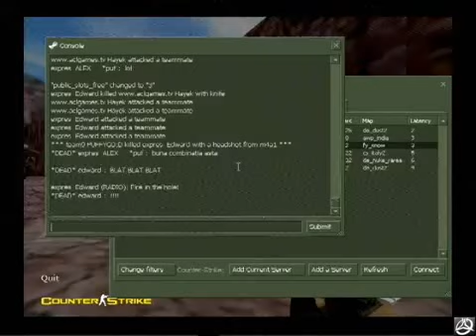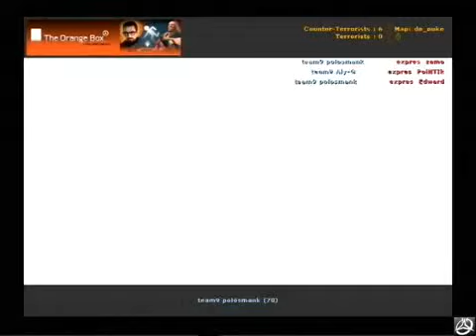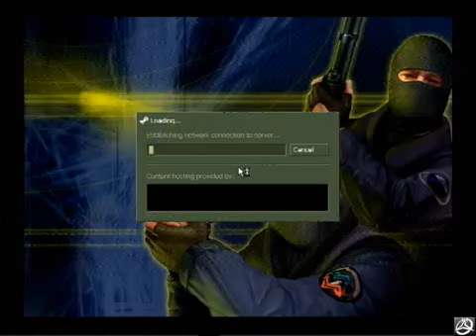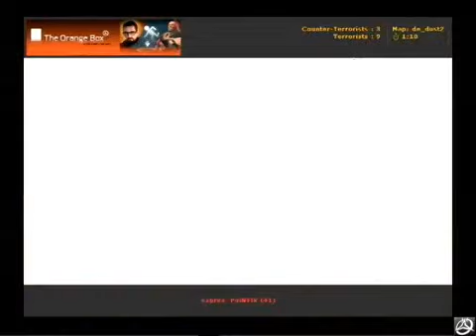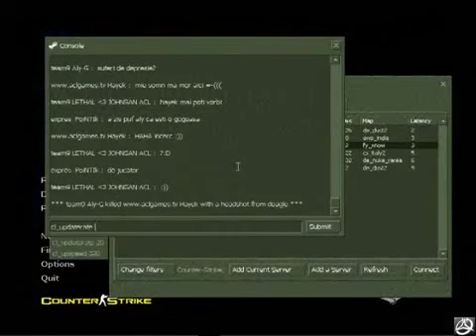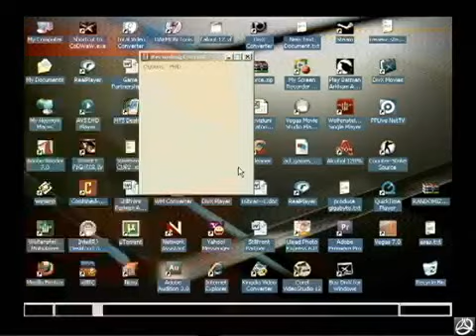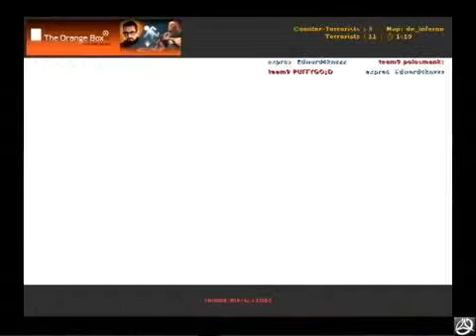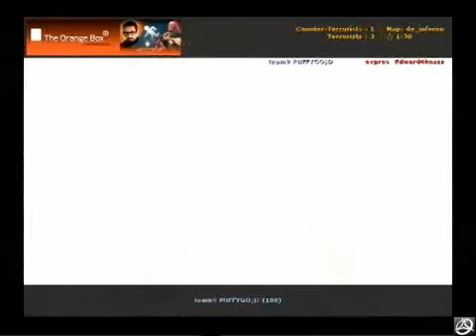BACKPACKYOURLIFE comenteaza o finala la Counter-Strike 1.6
Catalin "Hayek" Stanciulescu actual Backpackyourlife din Iubiri Secrete pe vremea cand era comentator de gaming.

Finala ACL Warnight Editia XV Octombrie 2009 (comentata de Hayek)

Locul 1 - expres
Locul 2 - Team9
Locul 3 - nws

expres vs Team9

de_nuke: 12:16
de_dust2: 16:3
de_inferno: 15:15

Airbnb: Castiga 34 de euro la inscrierea de pe acest

SUPLIMENTE: Ai 10% reducere la orice comanda pe site-ul folosind codul promo "Gabrian10"